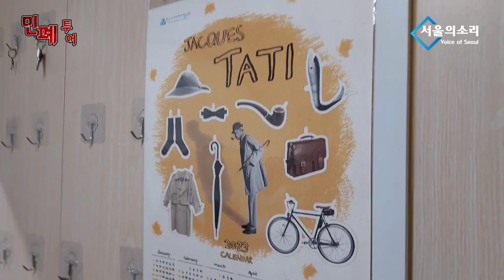[민폐투어] 제 24회 "꿈 자람이~ 박예슬의 깊고 다른 생각"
5만원 (시사회 티켓 2매 + 포토 제작 에세이집)

 △ 월~금 오전 6시 30분 :  류효상의 〈신통알〉
 △ 월~금 오전 8시 :  유용화의 〈뉴스코멘터리〉
 △ 월,수,금 오후 1시 :  박예슬의 〈톡터뷰〉
 △ 월요일 오후 4시 :  백은종 양희삼 안진걸의 〈퇴진속으로〉
 △ 월요일 오후 5시 :  남태우, 박영식, 조성환의 〈몹쓸정치 (몹시 쓸모있는 정치
      이야기)〉
 △ 화,목 오후 1시 :  백현빈의 〈정면돌파〉
 △ 화요일 오후 5시 :  백은종 정대택의 〈응징의 부활〉
 △ 화요일 오후 7시 :  이정헌의 〈아.설.대 (아침이 설레이는 대한민국)〉
 △ 화요일 오후 8시 30분:  양희삼의 〈희망공장 변상욱 대기자의 알파고알〉
 △ 수요일 오후 3시 :  김태형 백자의 〈ㅆㄷㄱ (싸다구)〉
 △ 수요일 오후 7시 :  오현정, 이경, 이은영의 〈엄마정치〉
 △ 목요일 오후 2시 :  조병현 교장의 〈단재학당〉
 △ 목요일 오후 3시 :  김맹구와 〈선을 넘는 사람들〉
 △ 목요일 오후 5시 :  인권연대 오창익의 〈오다방〉
 △ 금요일 오후 6시 :  김맹구, 박예슬의 〈촛불같은 사람들〉
 △ 토요일 오전 11시 :  남태우, 박진영, 윤선희의 〈체 게바라의 노래〉
 △ 일요일 오전 11시 :  남태우의 〈민폐투어〉